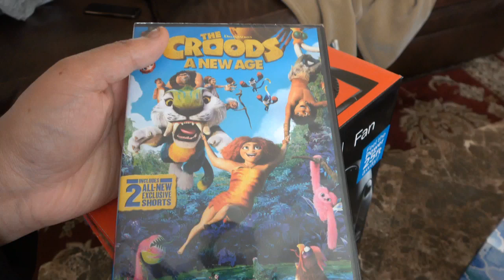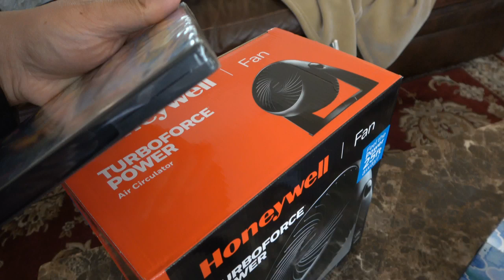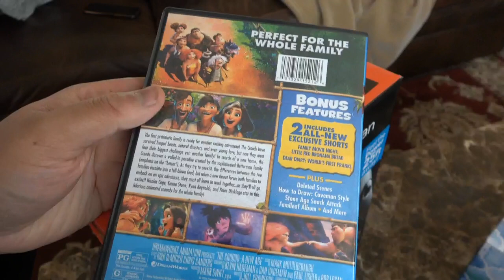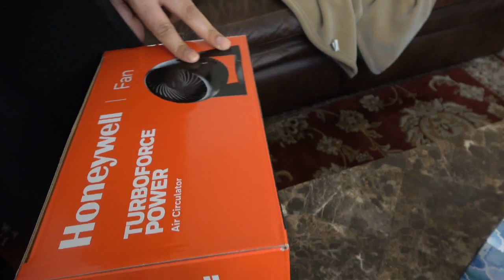Target Shopping Haul Dec. 29, 2022 (What I Got)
Target Shopping Hauls.